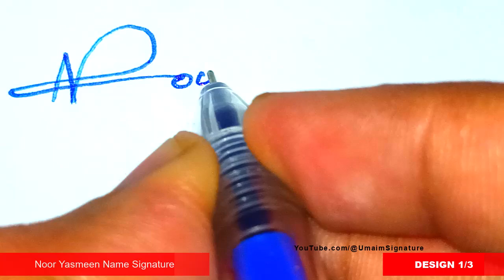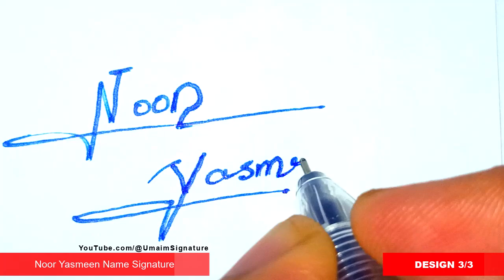✅ Noor Yasmeen Name Signature Style | N Signature Style | Signature Style of My Name Noor Yasmeen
Hey guys!
In this video I will show you how to make a Noor Yasmeen Name Signature Request done

►Topics Covered:
Noor Yasmeen Name signature style,
N Signature Style,
Signature style of my name Noor Yasmeen,